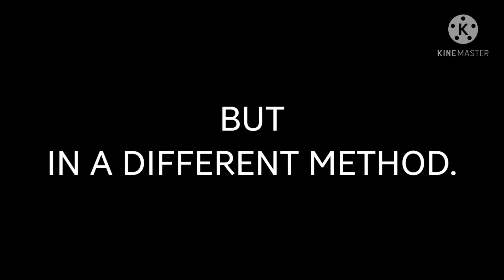(OUTDATED) Dude Theft Wars | How to Get the Dragster? (Method 2) (READ DESC)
PLEASE READ:
Devs have fixed the dragster spawn point so this video is useless now

dtw dragster location vid but in a different method

sorry for bad english again